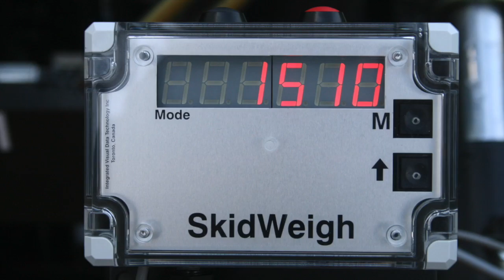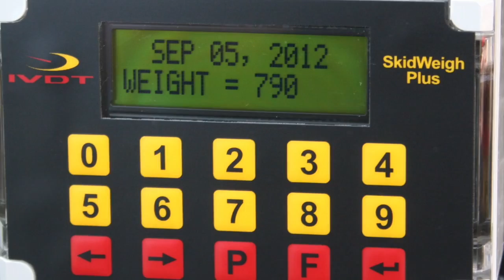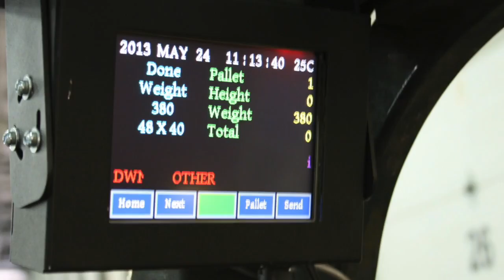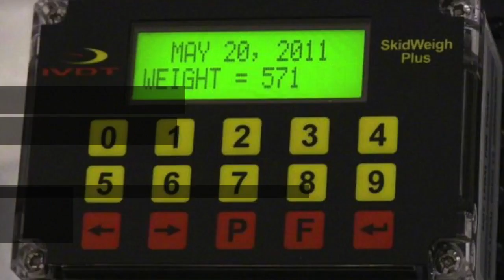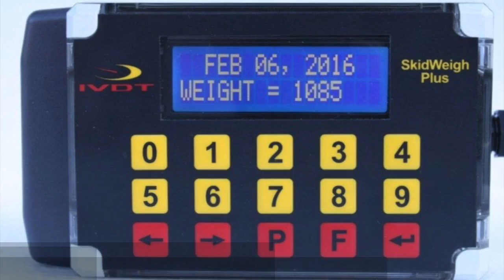الموازين الهيدروليكية ل مناولة المواد المركبات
This video is about الموازين الهيدروليكية ل مناولة المواد المركبات